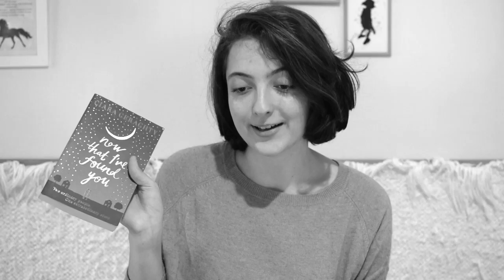9+1 érdekes tény a filmekről | Így neveld a sárkányodat hónap #3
Az Így neveld a sárkányodat hónap utolsó előtti videója ez, és néhány érdekes tényt szedtem össze a filmekkel kapcsolatban, amiket most ebben a videóban meg is osztok Veletek. :)

UI.: Kicsit zöld vagyok, majd igyekszem kiküszöbölni. :D